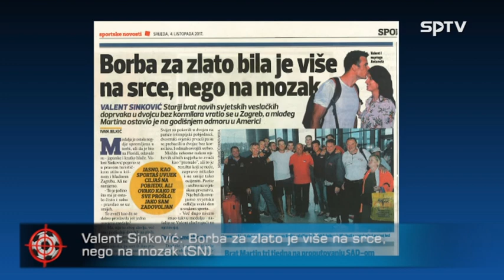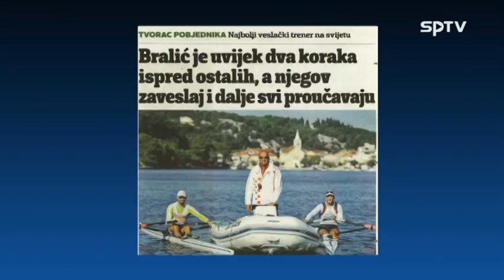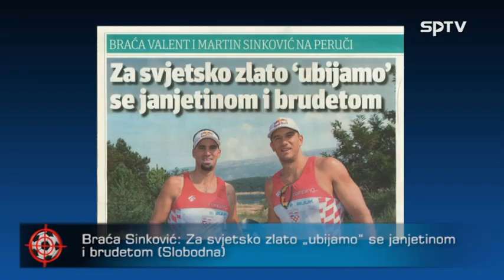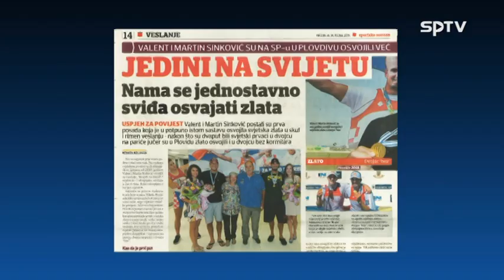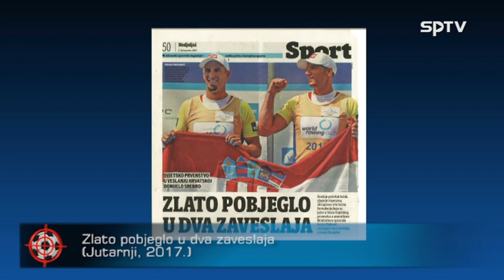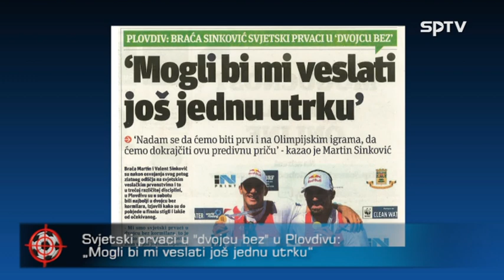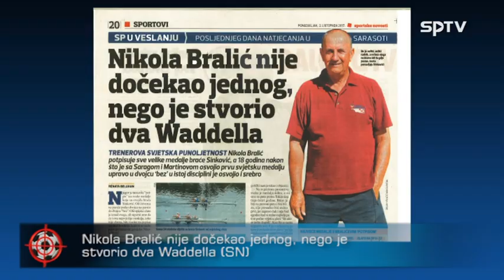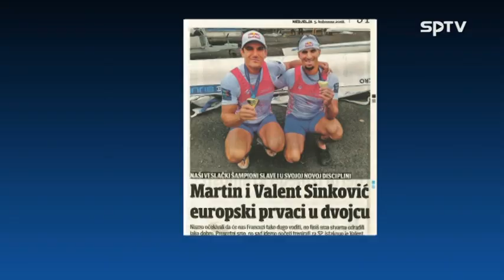Istinom do gola - gost Valent Sinković 23.04.2019.